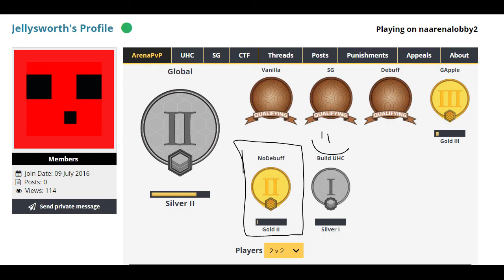Road To Gold II/Page One On Nodebuffs 2v2 ft. Mr_Waffle2000 And Jellysworth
I was forced to do this.